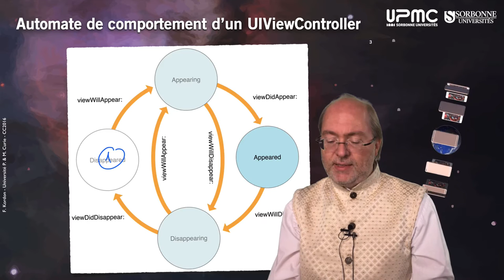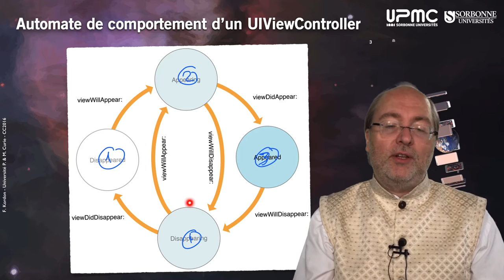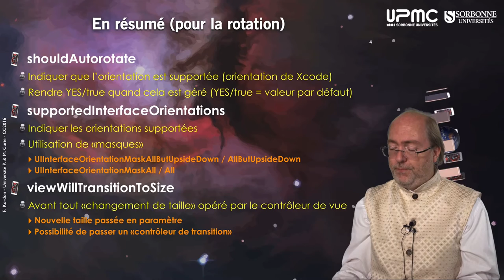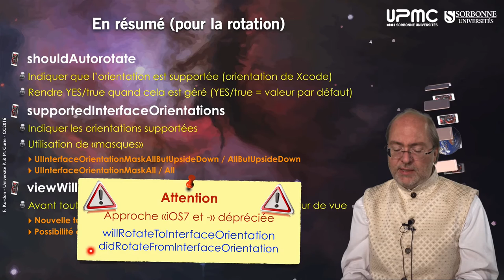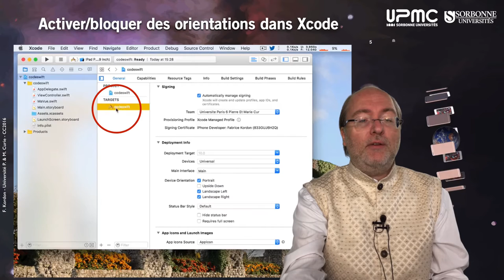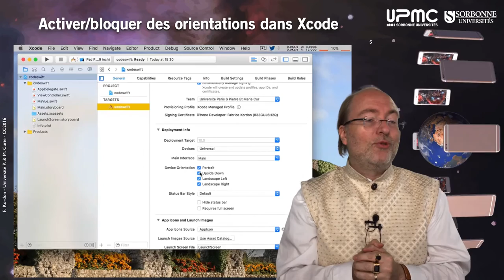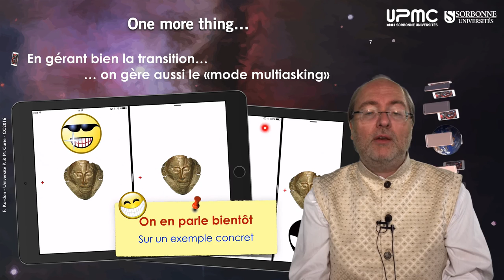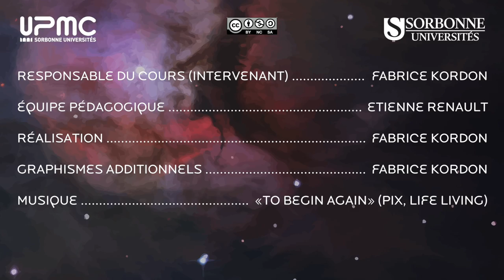053 — Vues & orientation du terminal